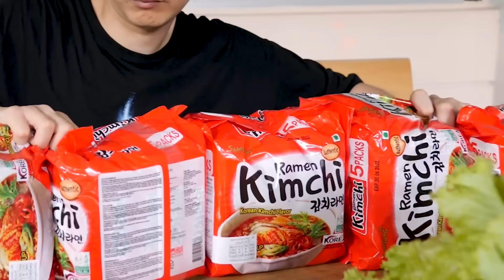กินมาม่าเกาหลียักษ์ 24 กิโล !! ( ผมอยากเป็นนักกินจุอันดับ 1 ครับ )